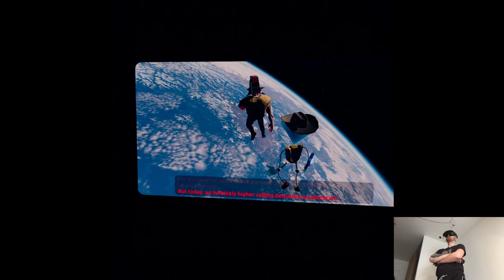NYX - Vertigo 2 | Part 12 Playthrough | Meta Quest Pro VR (Virtual Desktop)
Hi

It seems like I have to go back home even earlier than I thought BUT I'd say we're doing good progress-wise anyways, I'm slowly starting to love Village, there's something about that game despite having a horror-ish ambiance it's just so fun and such an upgrade from RE4 (duh, it's been what almost a decade?), feeling very confident in that playthrough going strong in the future, I also wanted to do the newest update in Zenith though currently there are some problems with Virtual Desktop that the game doesn't want to launch in VR, I could record it on standalone but I don't want to downgrade the video's quality and just do it for the sake of it, I'll wait a bit more and we'll see if the devs will manage to fix the issue. So far I'm pleased with this long weekend and it's not over yet, yay!

Short PC specs:

i9-9900KS
RTX 2080ti
32GB RAM 3200MHz
2TB SAMSUNG 970 EVO PLUS M.2